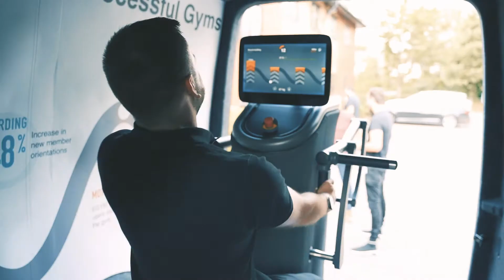Independent Gyms Summer Conference 2021